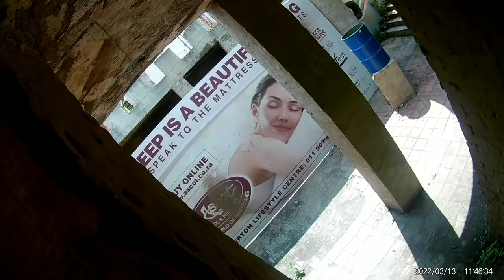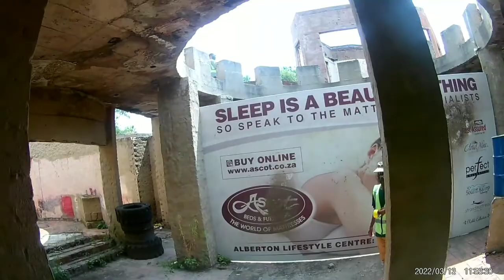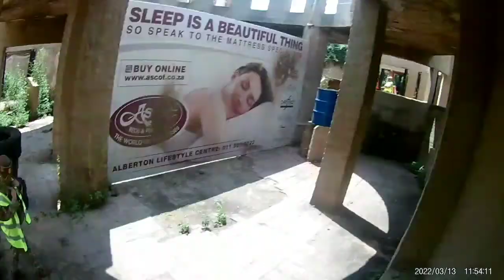SAASL Airsoft at The Boma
I wish I could actually edit my videos properly because I still have so much footage and don't know how to fit it all in.